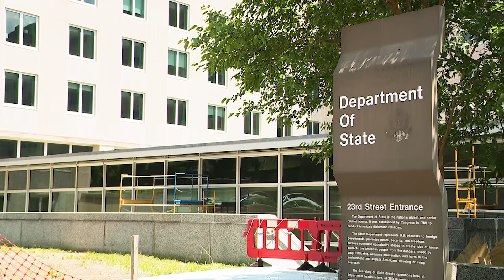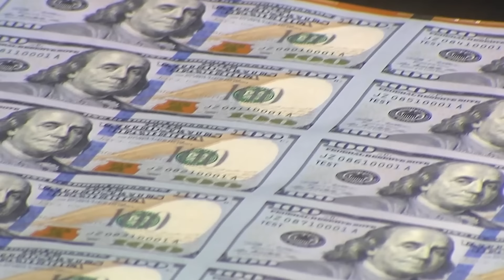Hunter Biden facing new allegations from time on Ukrainian board ahead of federal tax trial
Hunter Biden’s highly-paid position on Ukrainian gas company Burisma's board has been reported on for years. But what the job entailed, at a time his father was serving as vice president, is now coming more clearly into view.

TND covers content from Sinclair's stations in:
Abilene-San Angelo, TX : KTXS
Albany, GA : WFXL
Albany, NY : WRGB
Amarillo, TX : KVII
Asheville, NC : WLOS
Austin , TX : KEYE
Bakersfield, CA : KBAK/KBFX
Baltimore : WBFF
Beaumont, TX : KFDM/KBTV
Birmingham, AL : WBMA
Boise, ID : KBOI/KYUU
Bristol, VA : WCYB
Cedar Rapids, IA : KGAN/KFXA
Champaign, IL : WCCU
Charleston, SC : WCIV
Charleston, WV : WCHS/WVAH
Chattanooga, TN : WTVC
Cincinnati, OH : WKRC/WSTR
Columbia, SC : WACH
Columbus, OH : WSYX/WTTE
Dayton, OH : WKEF/WRGT
El Paso, TX : KFOX/KDBC
Eugene, OR : KVAL/KMTR
Eureka, CA : KAEF
Flint, MI : WEYI/WBSF
Fresno, CA : KMPH
Gainesville, FL : WGFL
Green Bay, WI : WLUK
Greenville-New Bern, NC : WCTI
Harlingen, TX : KGBT
Harrisburg, PA : WHP
Jefferson City, MO : KRCG
Johnstown, PA : WJAC
Kalamazoo-Grand Rapids, MI : WWMT
Kirksville-Ottumwa, IA : KTVO
Las Vegas, NV : KSNV
Lewiston, ID : KLEW
Lincoln, NE : KHGI/KWNB
Little Rock, AR : KATV
Lynchburg, VA : WSET
Macon, GA : WGXA
Medford, OR : KTVL
Mobile, AL : WPMI
Myrtle Beach, SC : WPDE
Nashville, TN : WZTV
Oklahoma City : KOCB/KOKH
Pasco, WA : KEPR
Pensacola, FL : WEAR/WFGX
Portland, ME : WGME/WPFO
Portland, OR : KATU/KUNP
Providence, RI : WJAR
Quincy-Hannibal, IL : KHQA
Redding-Chico, CA : KRCR
Reno, NV : KRNV/KRXI
Rochester, NY : WHAM
Salt Lake City : KUTV
San Antonio, TX : KABB/WOAI
Savannah, GA : WTGS
Seattle, WA : KOMO/KUNS
Sioux City, IA : KMEG/KPTH
South Bend, IN : WSBT
Springfield, IL : WICS
Steubenville, OH : WTOV
Syracuse, NY : WSTM
Toledo, OH : WNWO
Traverse City, MI : WPBN
Tulsa, OK : KTUL
Washington DC : WJLA
West Palm Beach, FL : WPEC
Wilkes-Barre, PA : WOLF
Yakima, WA : KIMA